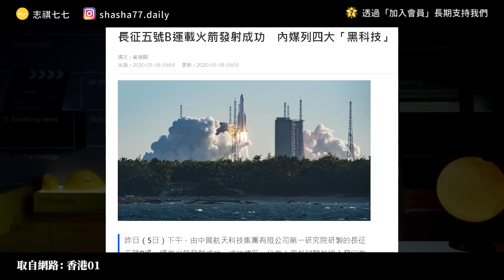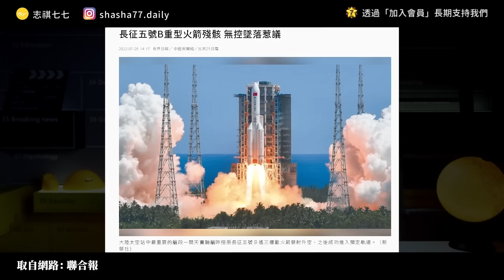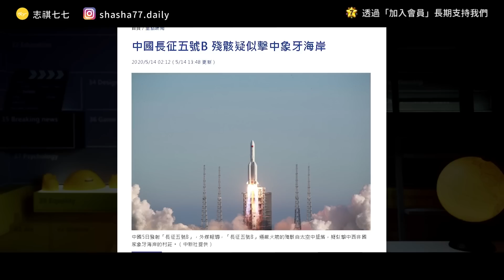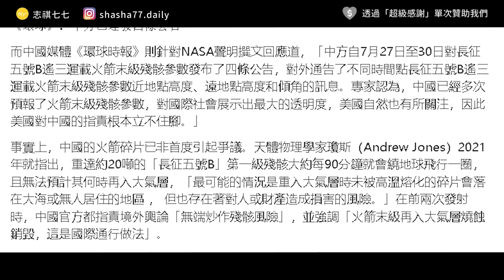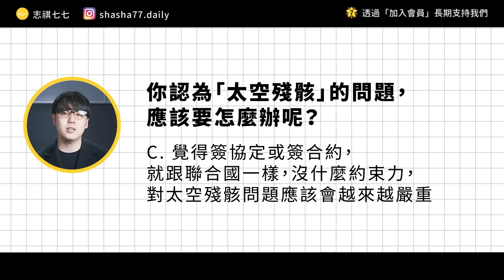中國火箭零件脫落，差點砸到人！？太空殘骸問題，有辦法管理嗎？《 七七科學探索 》EP 027｜志祺七七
簡訊設計長期為企業製作「形象動畫」，用創意、有溫度的故事，傳遞核心價值。
另外也有專業的「解釋型動畫」，幫助讓受眾了解產品功能或服務。
團隊將從前期企劃到影片製作，幫你規劃好一條龍的流程。
只要跟動畫設計的相關需求，都歡迎來信洽詢喔！

各節重點：
00:00 開頭
01:15 【簡訊設計】廣告段落
02:07 太空殘骸怎麼來的？
03:56 天外飛來一塊「太空殘骸」！
04:49 這次的事主 — 中國長征五號B
05:59 特別受到討論的原因
07:08 中國的回應
07:50 我們的觀點
08:42 提問
09:05 結尾

【 製作團隊 】

｜企劃：石頭書
｜腳本：石頭書
｜編輯：宇軒／土龍
｜剪輯後製：鎮宇
｜剪輯助理：珊珊
｜演出：志祺

→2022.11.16 中央社 譯者：何宏儒/核稿：林治平，〈NASA最強火箭3度延期後順利升空 重返月球計畫啟動〉：
→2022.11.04 紐約時報中文網，KENNETH CHANG，〈中國「長征五號B」火骸墜落問題再次引發擔憂〉：
→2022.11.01 紐約時報中文網，KEITH BRADSHER，〈中國發射「夢天」實驗艙，「天宮」太空站三艙合一〉：
→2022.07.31 BBC中文，〈長征五號B：中國火箭殘骸回落大氣層：
→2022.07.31 德國之聲DW，〈中国火箭残骸坠菲律宾外海 NASA批：中方未分享轨迹〉：
→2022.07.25 紐約時報中文網，KENNETH CHANG, JANE PERLEZ，〈中國問天實驗艙升空，運載火箭殘骸問題受關注〉：
→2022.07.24 德國之聲DW，〈中国空间站新舱段升空 火箭残骸问题未解〉：
→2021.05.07 紐約時報中文網，STEVEN LEE MYERS, KENNETH CHANG，〈長征五號火箭殘骸墜入印度洋〉：
→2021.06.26 BBC中文，〈中國啟用天宮空間站 美國擔心太空主宰地位受威脅〉：
→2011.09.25 自由時報，編譯魏國金、張沛元、記者湯佳玲／綜合報導，〈殘骸疑墜加國// 衛星撞地球 下月還有一顆〉：
→中未分享火箭墜落軌跡？美批不負責 環時：中國已連發4公告：
→化作光束劃破夜空 SpaceX獵鷹9號零件墜落華盛頓州：

【 延伸閱讀 】

🥁 七七仔們如果想寄東西關懷七七團隊與志祺，傳送門如下：
106台北市大安區羅斯福路二段111號8樓